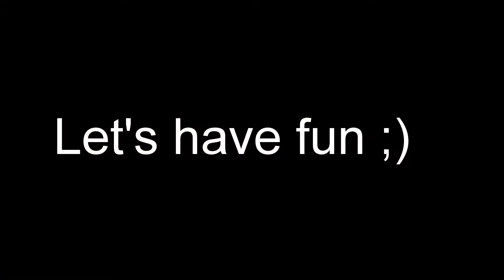The Nicavangelists in CHICago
Hola Hola Holaaaaa!

I am excited to share that a Nicaraguan Australian, a dear friend of mine and Shamyr’s, sent through funds to partially pay Shamyr’s wages. I have known this lady for many years, she has blessed us with our camps, acted as tour guide for visitors when in Nicaragua, helped with Billy’s adoption and wotnot, she’s basically a CHAMPION!

In addition to that, Francesca’s Tasmanian mum has signed up for monthly support! This woman is a testimony of the consequences of making right decisions. Delivered every blow life can deal, she’s chosen to follow the Lord and lead her family in a glorious direction! I AM FOREVER GRATEFUL TO THIS WOMAN, as she has made a huge impact on our lives, and we continue to love and support each other through the years.

I’m sharing our daily needs, so that people can pray and support if they feel led. We, The Nicavangelists, eat a VERY basic, nutritious and healthy diet. Nothing is processed. We have raised funds for this week’s food bill, but have run out of tomatoes and onions. We eat 3 bags of tomatoes and 2 bags of onions per week. This costs about $20 and we don’t have the funds to purchase these ingredients. If you would like to assist in feeding The Nicavangelists, please (We use Cash App (Nicavangelists), Venmo, Zelle, Apple Cash, Google Pay, Paypal, etc. Plus we can take cheques, direct deposit, etc.)

LOVING YOU FROM THE WINDY CITY!!!

Jeddoxo